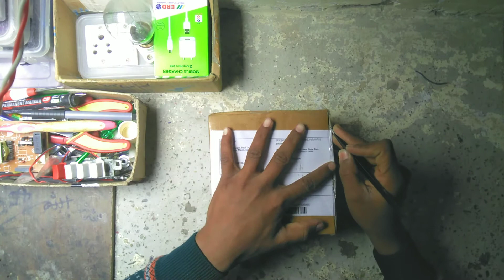electronics component unboxing in online cheapest price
hello guys in this video electronic component in cheap price smartbuy 365